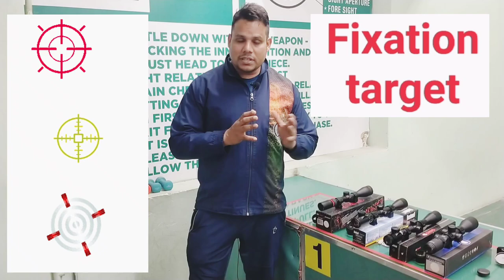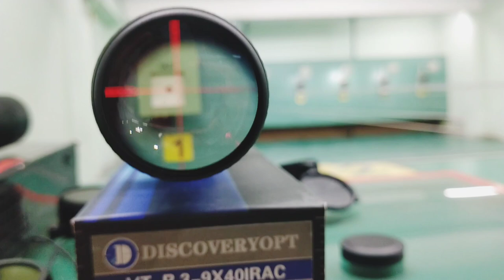Fixation target,(3-9x40) T-eagle v Bushnell v Gamo v Discovery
In this learning video we talk about four popular scope models - the T-Eagle Scope, the Bushnell Scope, the Gamo Scope, and the Discovery Scope.

All models are taken from the 3-9x40 category

In the video we are showing what to expect when you look inside the scope. What kind of reticule pattern to expect, how the scope focuses on the target area etc.